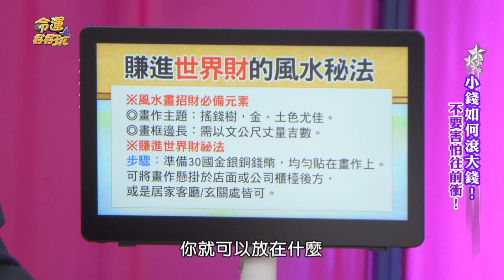錢滾錢！世界錢母開運畫招進四方財💰滾進千萬存款不是夢